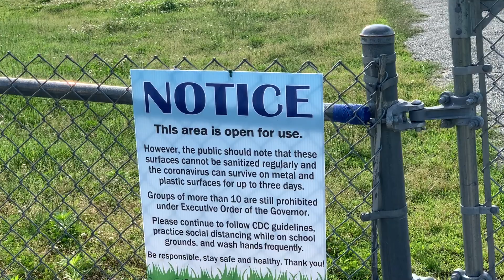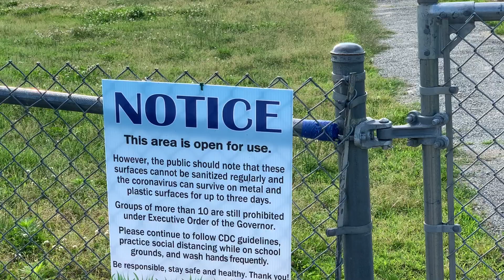School During Lockdown/USA/Tamil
Today I show you a tour of the outside of a school during lockdown.

Outside by Ikson/Peachy grace